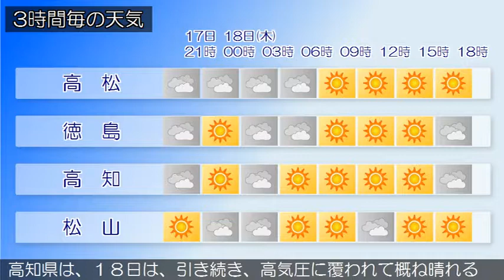2018/10/17 四国地方の天気予報 夕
四国地方は、高気圧に覆われて概ね晴れています。香川県は、１８日は、高気圧に覆われて概ね晴れる見込みです愛媛県は、１８日は、引き続き、高気圧に覆われて概ね晴れる見込みです。徳島県は、１８日は、引き続き、高気圧に覆われて概ね晴れる見込みです。高知県は、１８日は、引き続き、高気圧に覆われて概ね晴れる見込みです。‹天気変化等の留意点›特にありません。